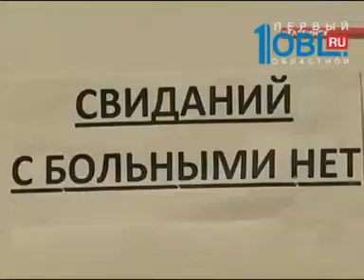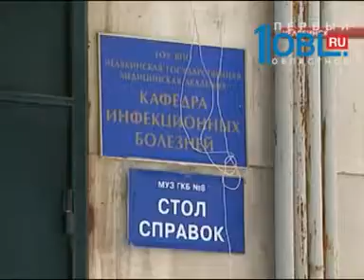К эпидемии готовы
Больницы области готовятся к борьбе с гриппом. Пока ситуацию называют предэпидемической. Порог заболеваемости еще не превышен. Но каждую неделю медики фиксируют все больше заболевших. Сейчас их больше двадцати двух тысяч. Есть и смертельные случаи. В минздраве следят, чтобы в аптеках было достаточно лекарств. Препаратами уже запаслись в больницах. Медики готовы перепрофилировать палаты, если будет слишком много пациентов. Главное, о чем просят жителей, — не заниматься лечением. И при первых же признаках болезни вызывать врача на дом. Это поможет избежать осложнений. Подробности — у Марии Агеевой.